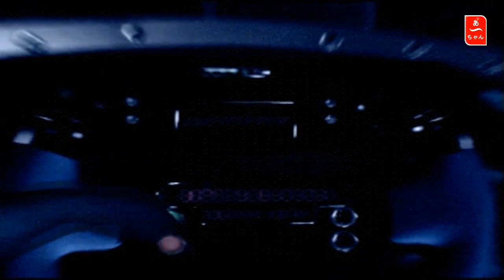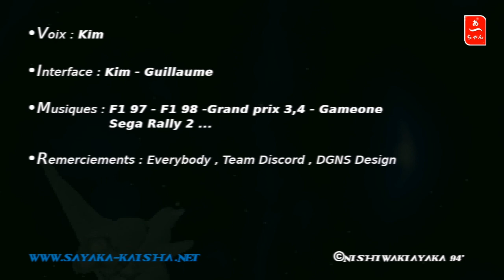Formula one 99' Round 12 (PS1) Spa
12eme manche du championnat 1999, une course intéressante : )